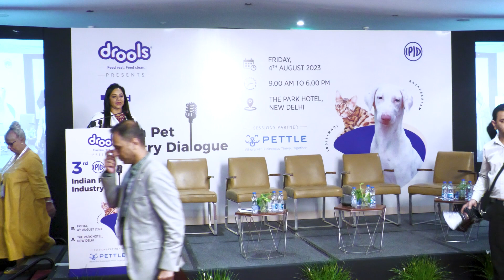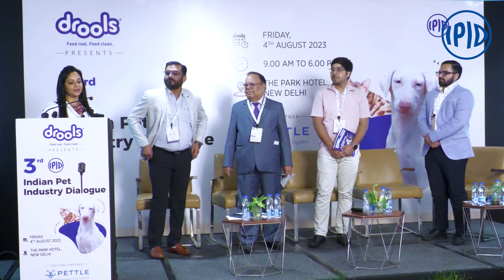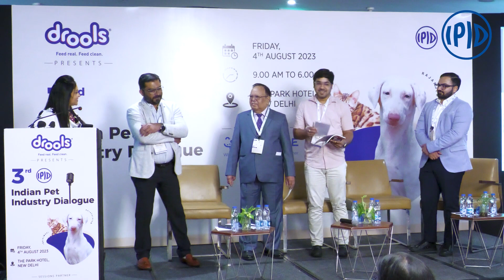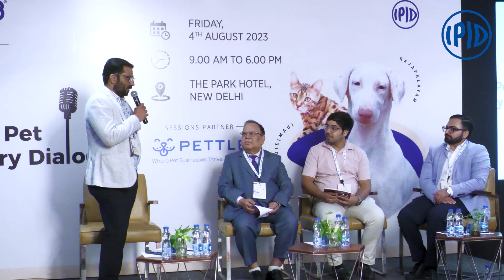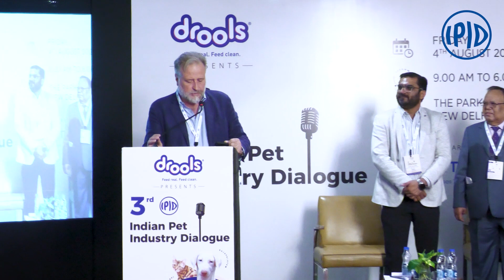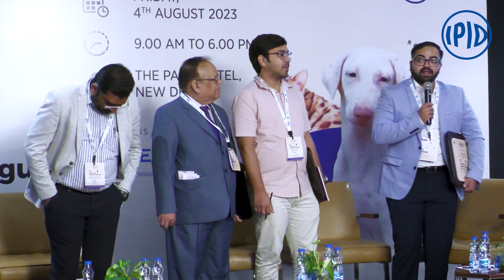Established Brands Enter Pet Market: Innovating for Animal Well-being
Established brands are diversifying into the pet business, tapping into the growing love for animals among consumers. Recognizing pets as cherished family members, these brands are offering innovative, high-quality products and services, aiming to enhance the well-being and happiness of pets and their owners alike

Speaker - Dr.CK Katiyar, CEO Healthcare
Yash Charri, Director Rossari

Just Add towards the End:
Indian Pet Industry Dialogue is a forum for such deliberate discussions and nuances on the Indian Pet Industry. The 4th IPID is set to unravel the insights into the Indian Pet Industry.